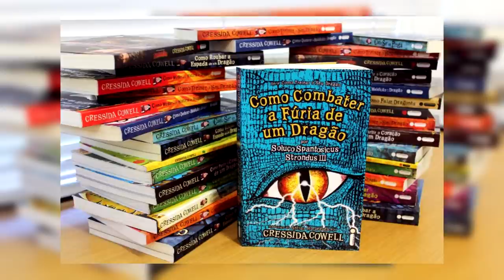Um Possível Novo FILME? - Como Treinar seu Dragão 4?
INFORMAÇÕES COMPLEMENTARES

Editor: VEGAS Pro 16

Músicas utilizadas: Itro  Panda

Jogo de fundo: Journey

Um Possível Novo FILME? - Como Treinar o seu Dragão 4?